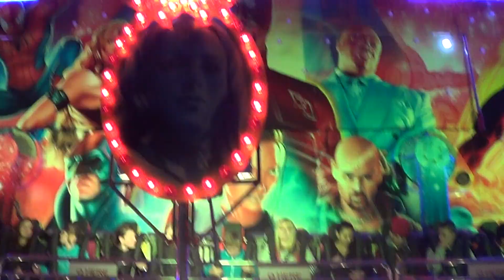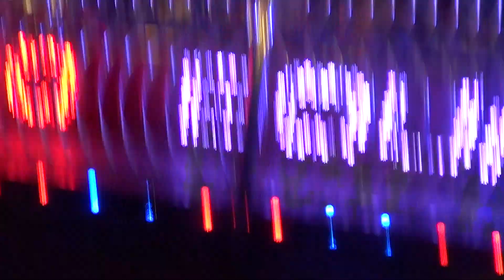Stanley Thurston's Daredevil Peterborough September 2013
Taken 28th September. The battery died at the end.